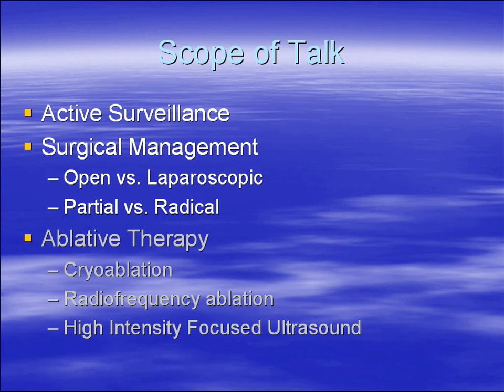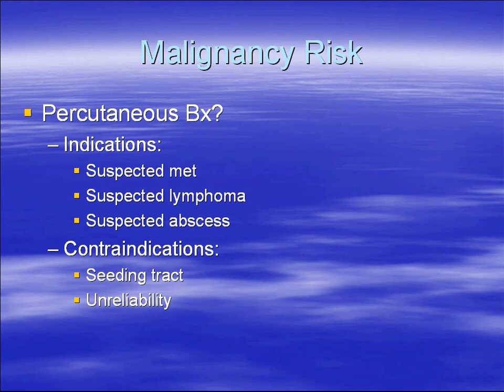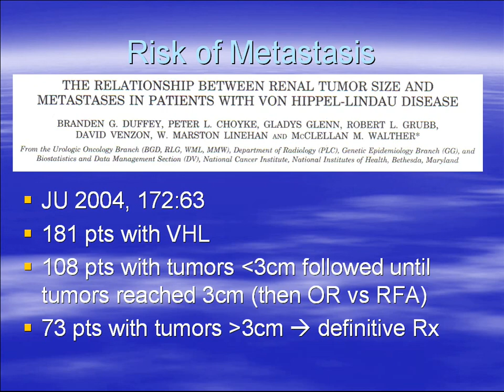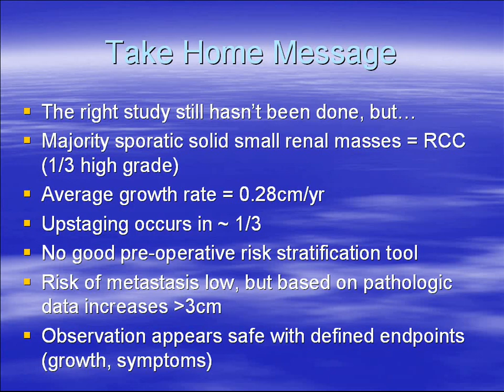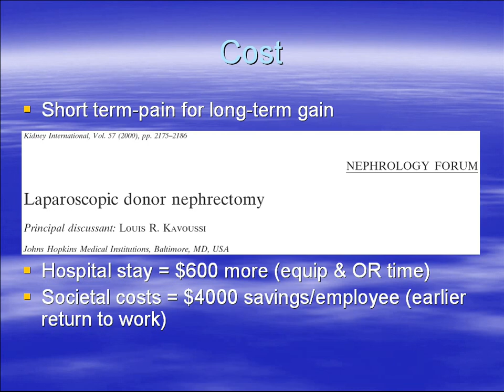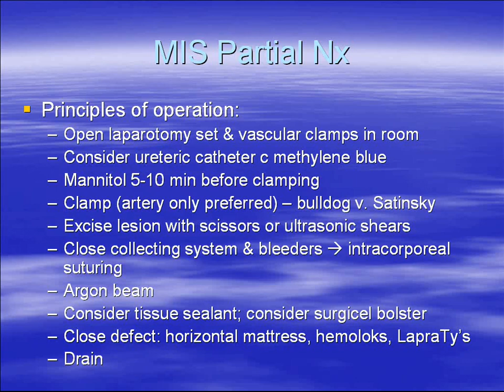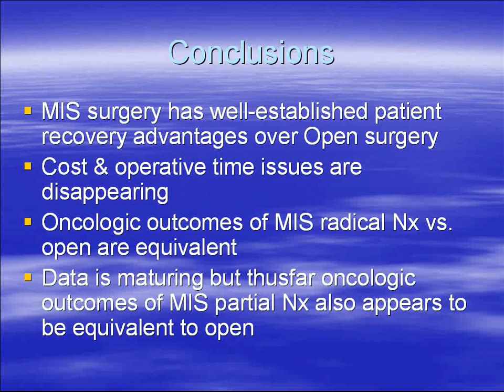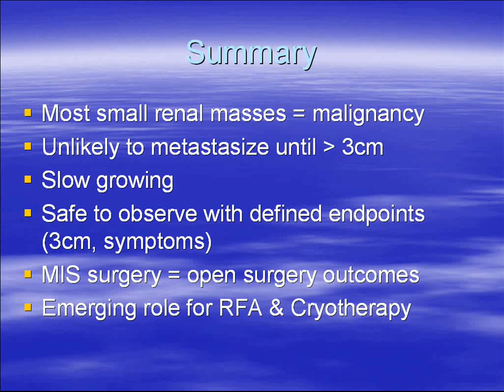Management of the incidental small renal mass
Management of the incidental small renal mass by Chris Hoag, Resident, Division of Urologic Sciences, University of British Columbia